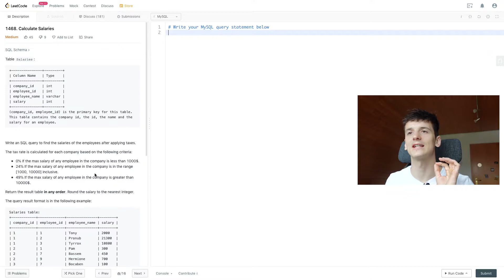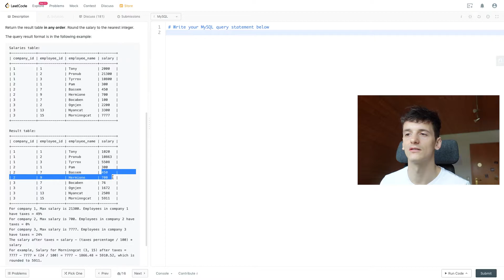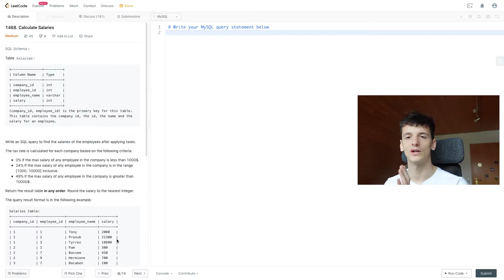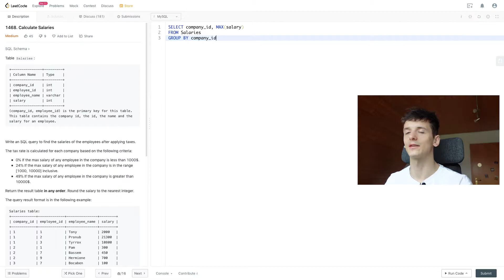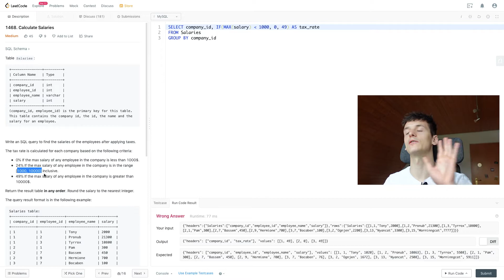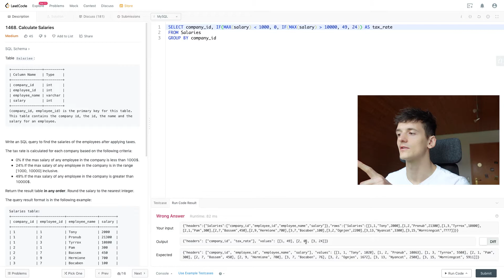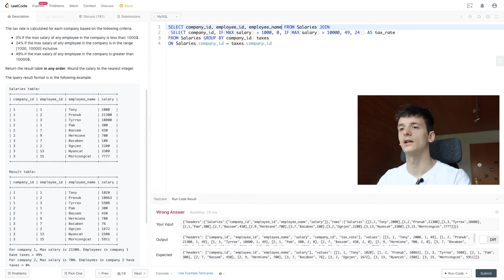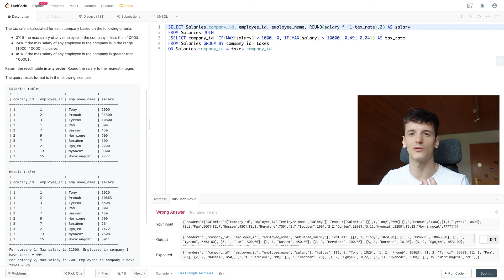LeetCode 1468: Calculate Salaries [SQL]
Solution and walkthrough of leetcode database problem 1468: Calculate Salaries. I'm using MySQL but this solution should work in any SQL dialect such as PostgreSQL SQL Server, etc.